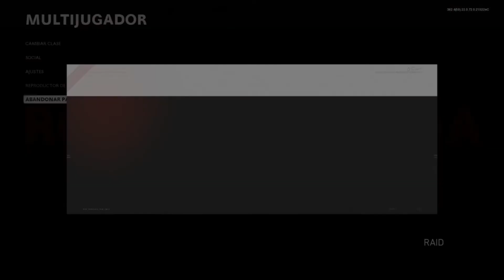Cold War pero Solo Duré 3 minutos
Hola, estás leyendo la descripción, que hay😁

Recompartan plis😃